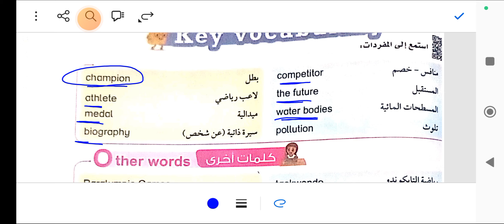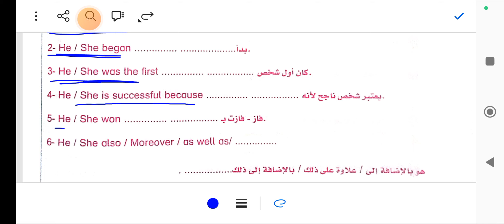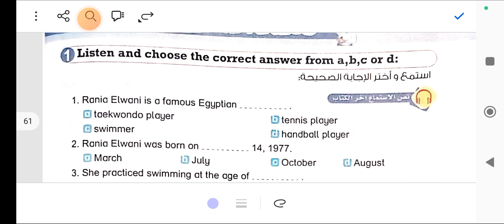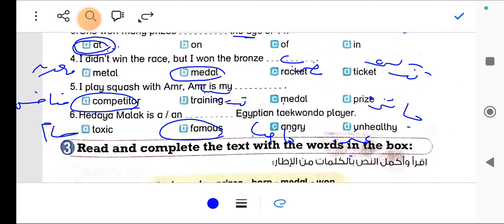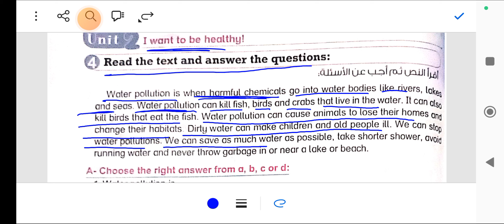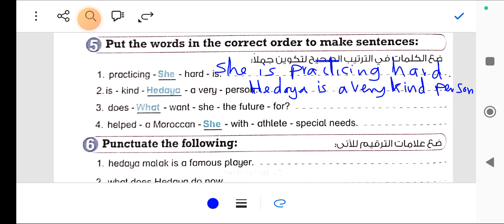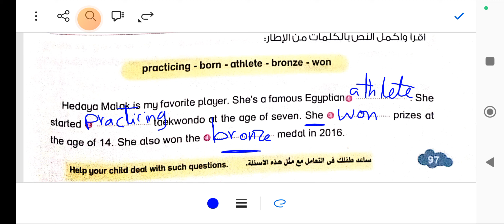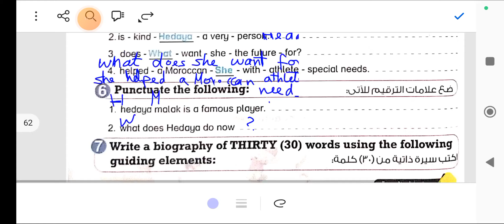شرح وحل يونت 2 ليسون 4 و 5 كتاب بت باي بت للصف الخامس الابتدائي الترم الاول 2025 unit 2 lesson 4/5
شرح وحل يونت 2 ليسون 4 و 5 كتاب بت باي بت للصف الخامس الابتدائي الترم الاول 2025 unit 2 lesson 4/5 حل تدريبات كتاب بت باي بت للصف الخامس الابتدائي الترم الاول الوحده الثانيه الدرس الرابع والخامس Bit by bit 2025